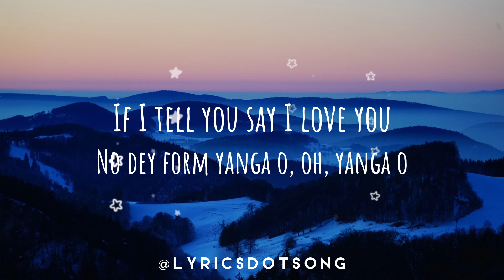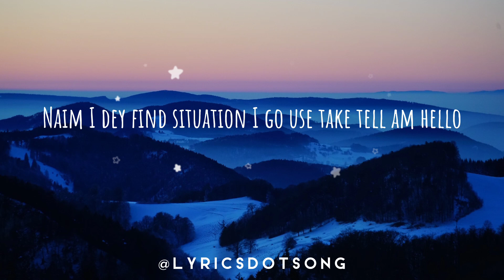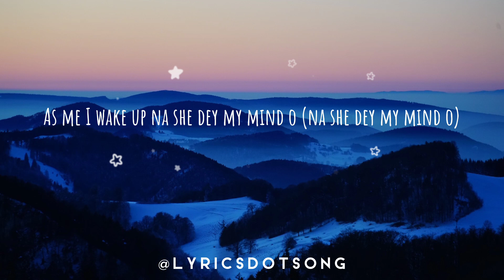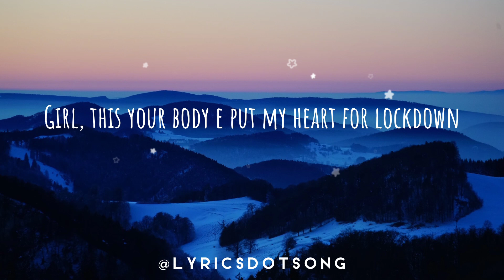Calm Down- Selena Gomez & Rema LYRICS